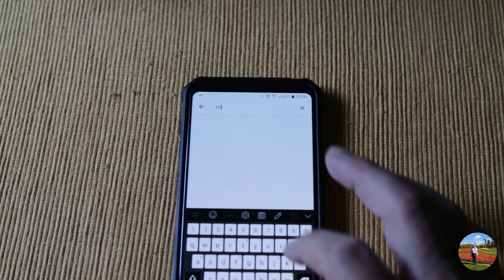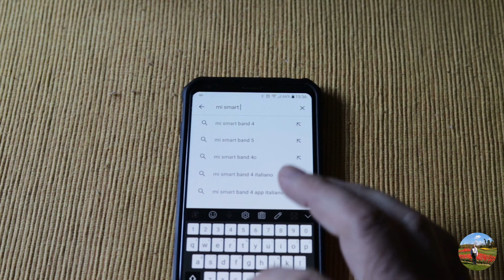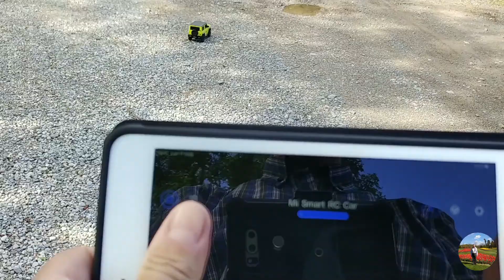Xiaomi Jimny RC Crawler Car 4WD 1:16 Scale Unboxing e Test